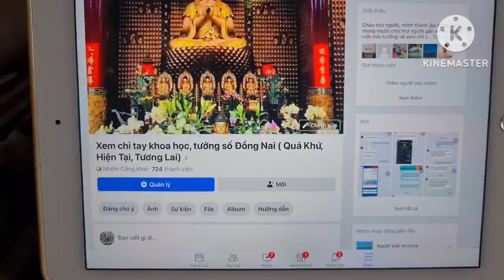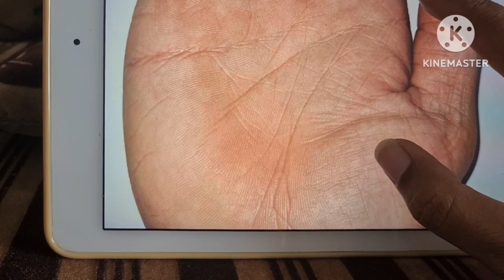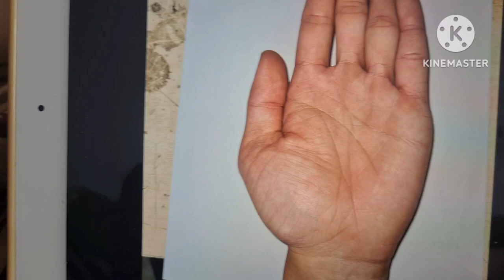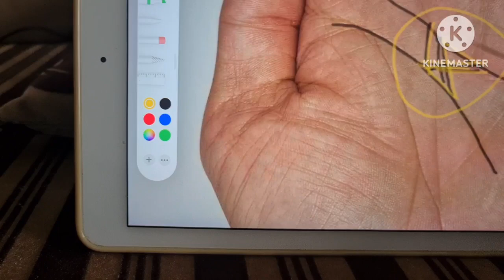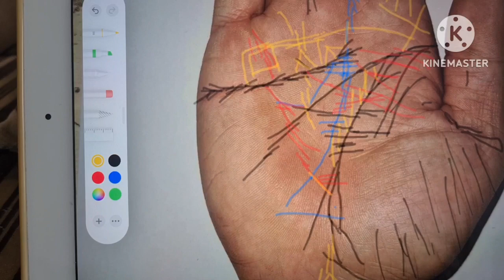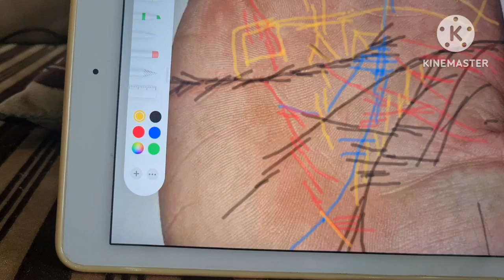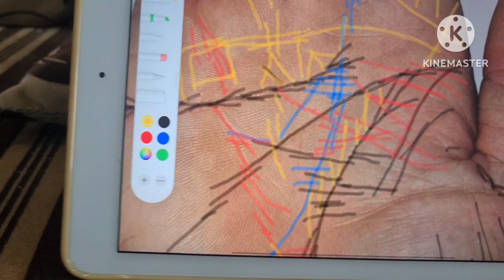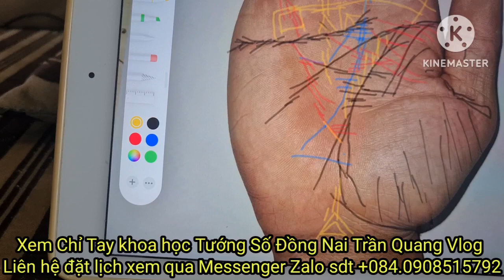TỬ VI CHỈ TAY Bàn Tay Nam 24 Tuổi Ở BÌNH DƯƠNG Giỏi Kiếm Tiền, Giữ Hôn Nhân Để Cuộc Đời Thành Công